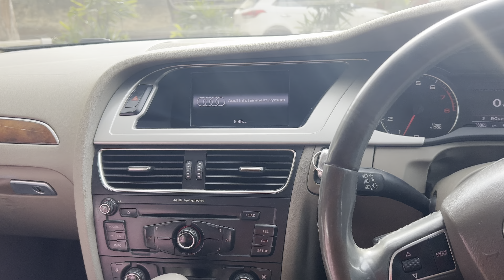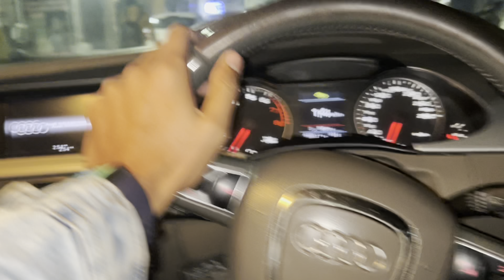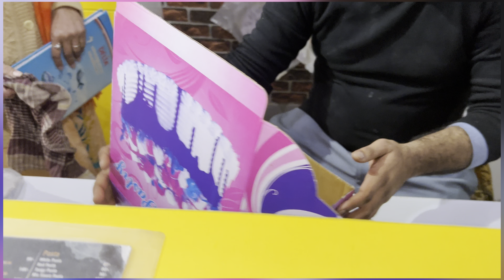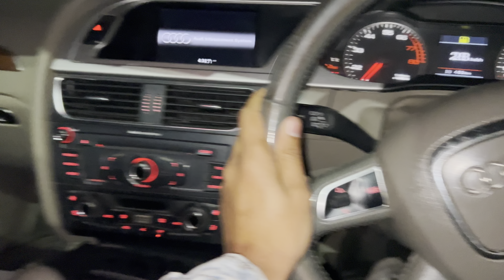ताऊ बोला गाड़ी के कोई हाथ न लगा सकता😅🔥👌